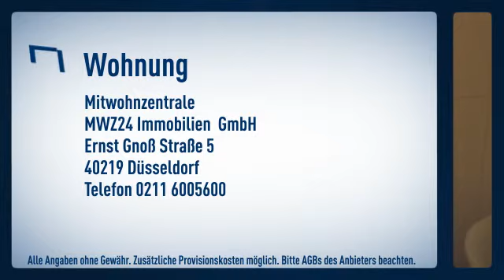Pempelfort: 1 1/2 Zimmerappartment in City-Nähe. Voll ausgestattete Einbauküche. Der